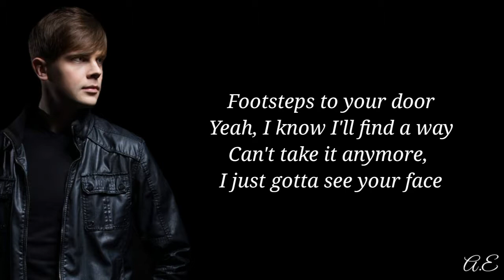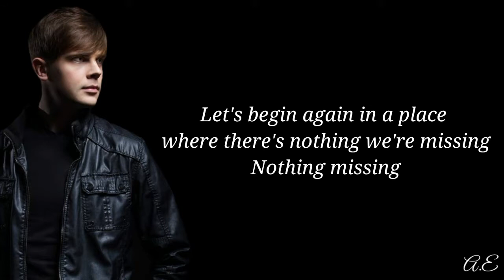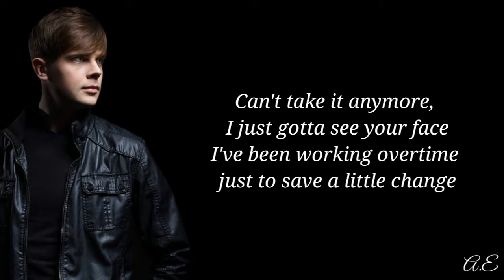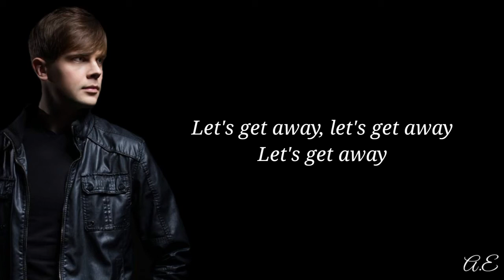Getaway SYN Cole (Lyric)